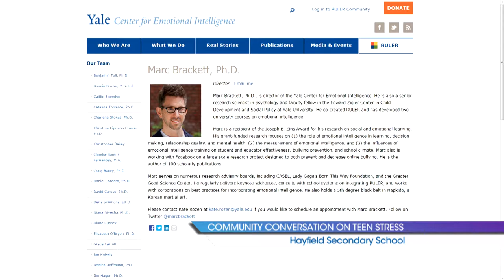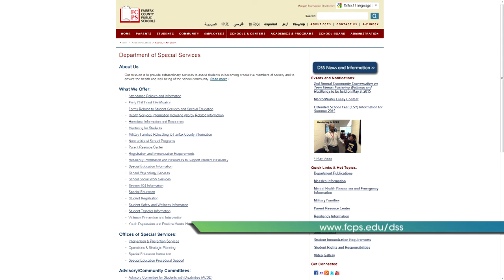Interview: Mary Ann Panarelli, Community Conversation on Teen Stress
Mary Ann Panarelli, FCPS Director of Intervention and Prevention Services, stops by to discuss the upcoming Community Conversation on Teen Stress.